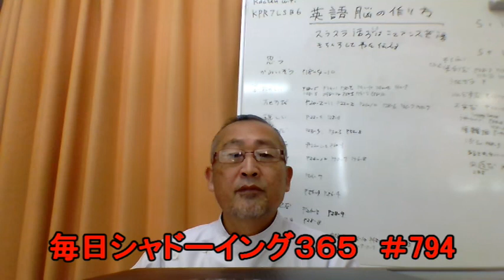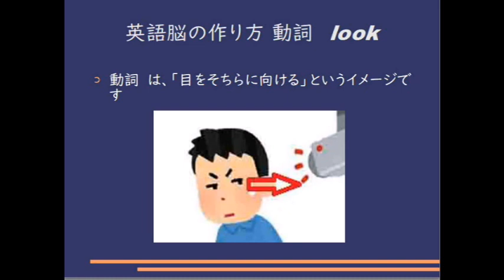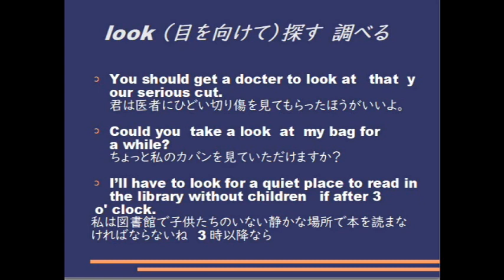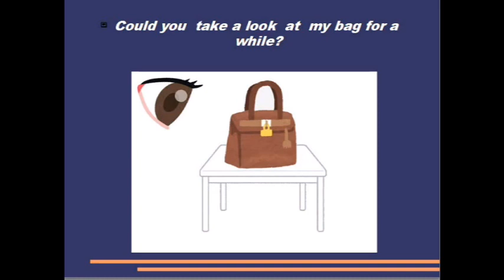英語脳の作り方 11-4 2023 シャドーイングのススメ